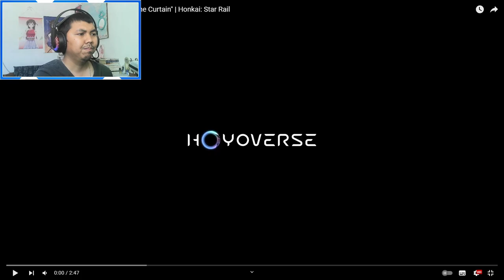AJ's REACTION: Myriad Celestia Trailer — "Sparkle: Behind the Curtain" | Honkai: Star Rail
Here's my reaction to "Myriad Celestia Trailer — "Sparkle: Behind the Curtain" | Honkai: Star Rail".